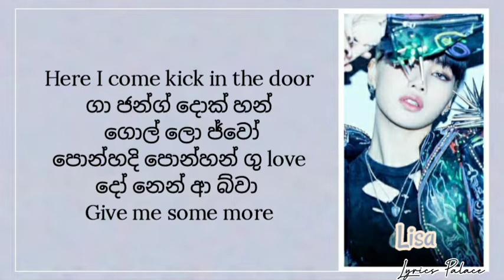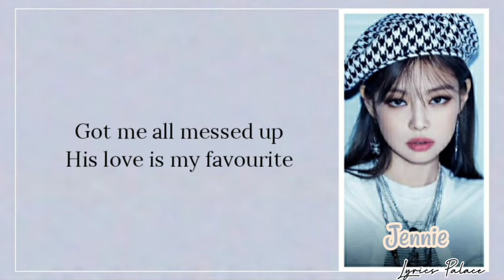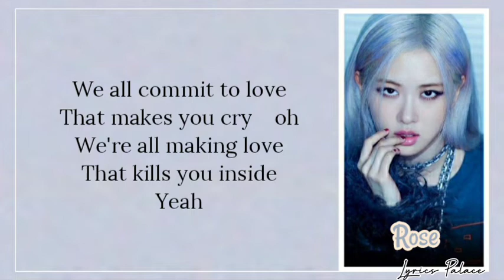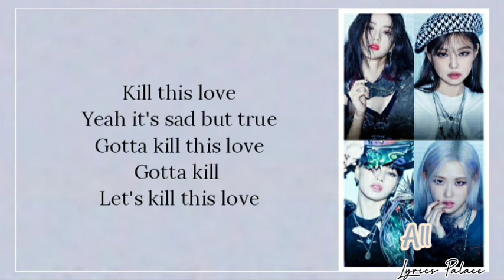Blackpink Kill this love සිංහලෙන් කියන ලේසිම විදිහ ( sinhala lyrics )